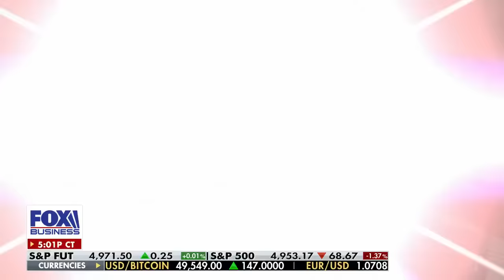President Biden calls on House Republicans to ‘stand for decency’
Rep. Greg Steube, R-Fla., discusses President Biden calling on the U.S. House to pass a $95 billion foreign aid package on 'The Bottom Line.'